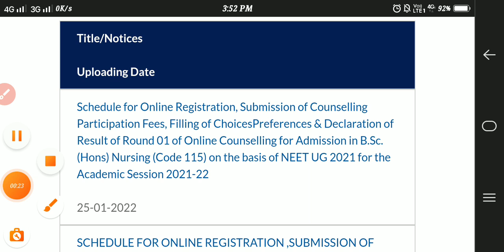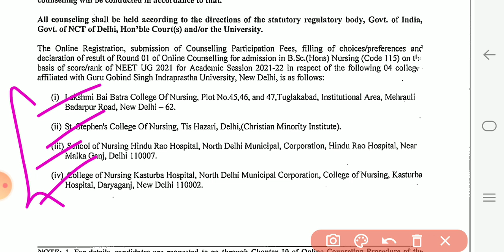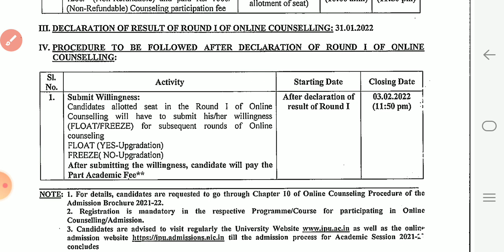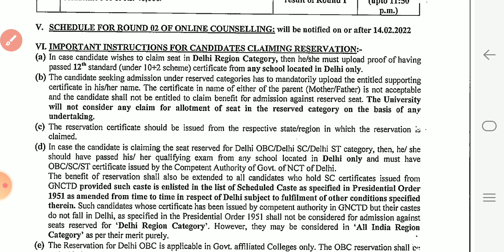IPU BSc Nursing Admission | Bsc Nursing Admission through Neet | ipu counselling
IP_University Bsc Nursing 2021 । Bsc_nursing_application_form । IP University Exam

ip university
 ip university delhi
ip university admission 2021
ip university entrance exam 2021
ip university application form 2021
ip university Bsc entrance exam syllabus 2021
ip university form 2021
ip university mbbs admission 2021
ip university bsc nursing admission 2021
ip university online exam
ipu bsc nursing admit card 2021
ipu bsc nursing 2021
ipu bsc nursing exam date 2021
ipu bsc nursing
ipu bsc nursing exam date
ipu bsc nursing cut off 2020
ipu bsc nursing cut off 2021
ipu bsc nursing exam pattern
ipu bsc nursing entrance exam date
ipu bsc nursing counselling 2021
ipu cet bsc nursing 2021 exam date
ipu cet bsc nursing 2021 application form
ipu 2021
ipu 2021 application form
 ipu 2021 application form for bsc nursing
ipu 2021 result
ipu 2021 entrance exam date
 ipu 2021 counselling
 ipu 2021 admission
ipu 2021 answer key
 ipu 2021 entrance exam
ipu 2021 highlights